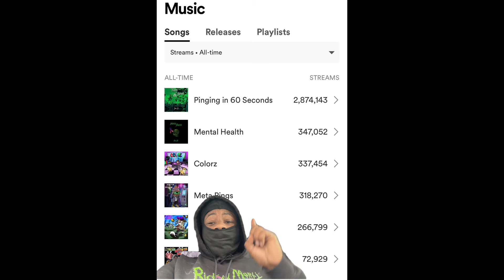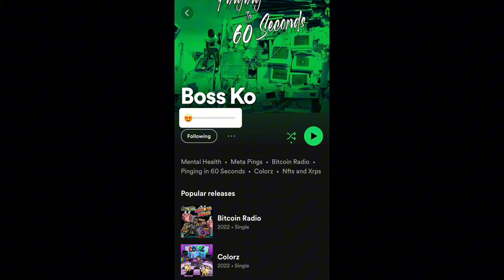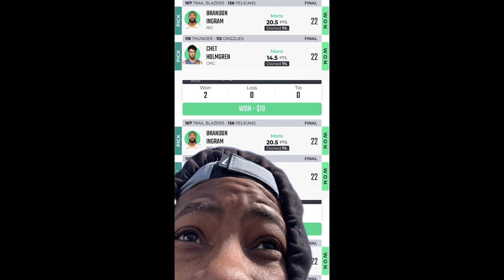Drake + Rick Ross ⁉️ Metro laughs At Drake Gunna Wanna Know If Drake Told Rick Ross Message To ‼️